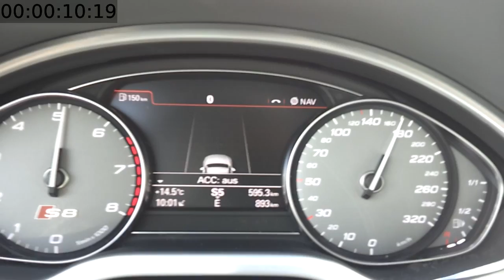Audi S8 2012er in 16 Sekunden von 100 auf 240